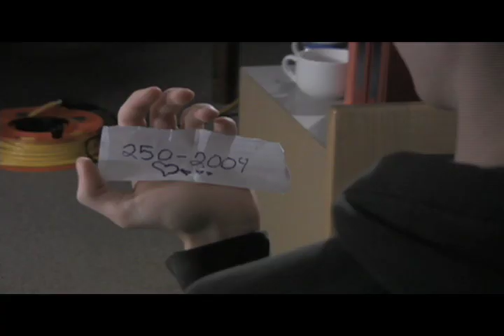Whistle For the Choir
Music video project at NM :D

song: Whistle for the Choir
artist: The Fratellis

Starring Christian and Emilie!

***still have the credits and some color correcting to do, so will probably replace this later.